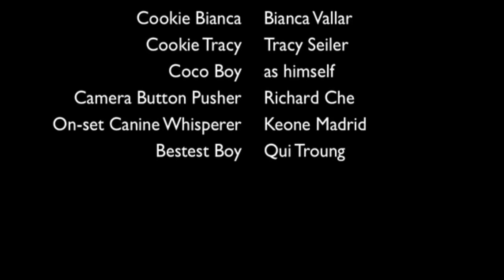folding chair (dance cover)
dancing is fun. sometimes its good to be silly, aiyt!!!...:-))